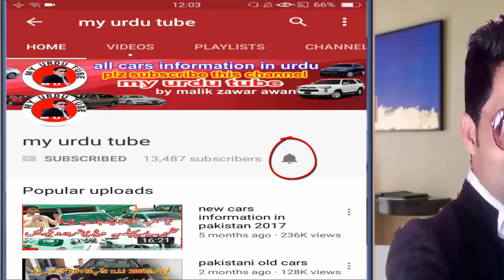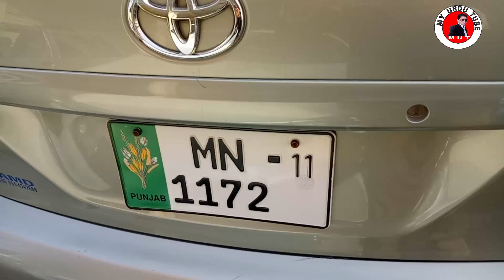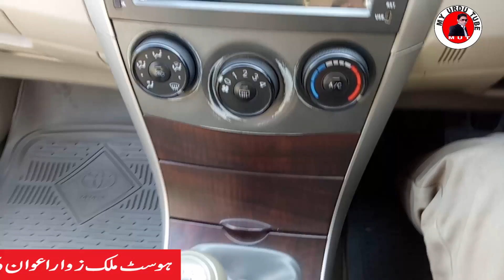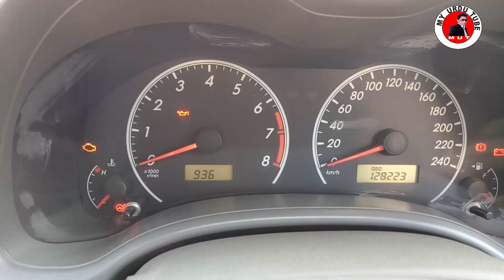2010 toyota corolla le for sale | in bhakkar punjab pakistan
aslamo ulkiom dosto ma hon zawar awan
and aj mine ap kelye lekar aya hon toyota corolla 2010 model gli
dosto es gari ke bumpars ma dubara tiching  hy
bady ma real paint hy
es ma humko lcd and back camra mil rha hy
engion 1.3 petrol fule ma hy
es car ma humko multan city ke registration ml rhe hy
and real copy and computer no plaeet